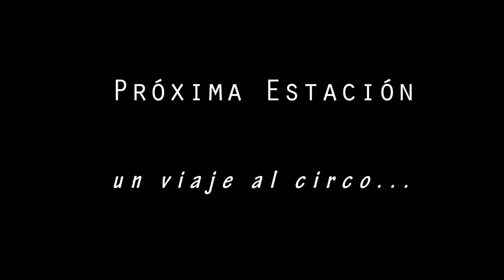Demo Próxima Estación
Espectáculo basado en el metro de la ciudad de México, en el que invitamos al espectador a subirse a nuestro vagón donde acróbatas y malabaristas hacen de este viaje una experiencia única.

Compañía: Curioso Circo
Canción: "El metro" Café Tacuba